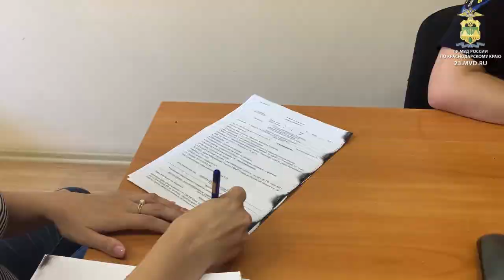В Геленджике саратовец украл из магазина 90 тысяч рублей